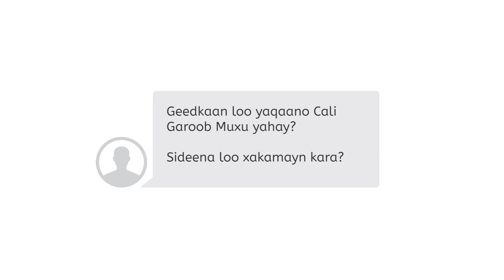Cali Garoob / Garanwaa (Algroba Tree)